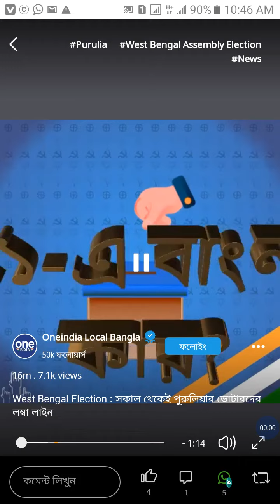today news bengali